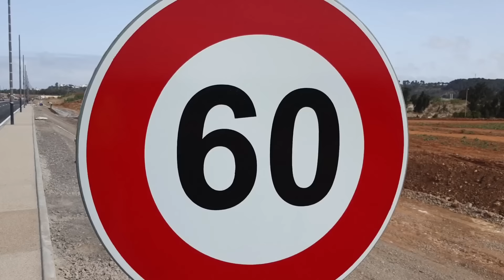يا لروعة الطريق الجديدة من المدار رقم 2 الي المدار الجديد لناطحة السحاب محمد السادس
لدعم القناة
  AL BARID-BANK
MOHAMMED-F
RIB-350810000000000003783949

▬▬▬▬▬خارج المغرب
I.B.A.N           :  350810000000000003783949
B.I.C/SWIFT  :         ABBMMAMC